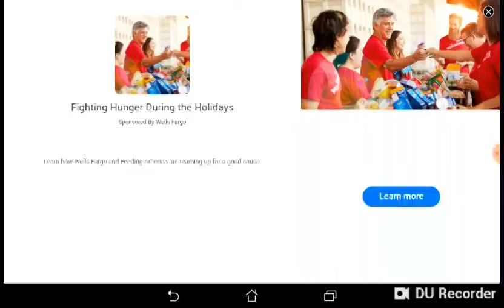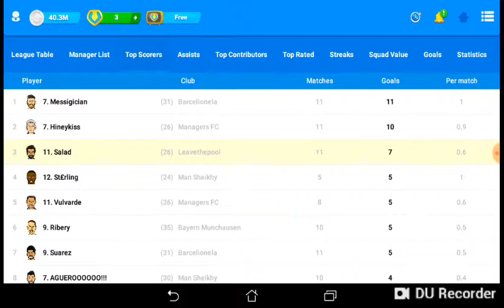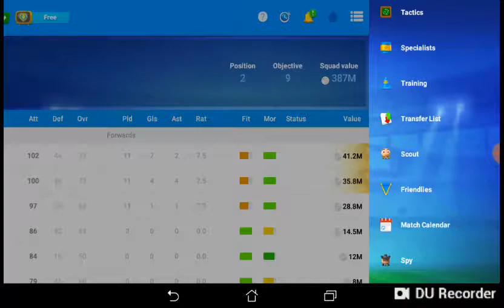Osm liverpool vs atletio